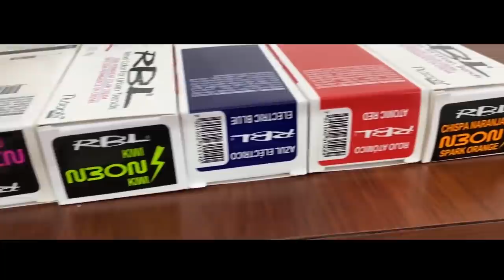DE RANCHERO A 6ix9ine // reto del MIGUELAX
Como quedó el miguelax vallan a ver el video